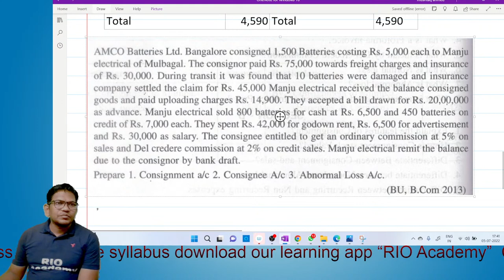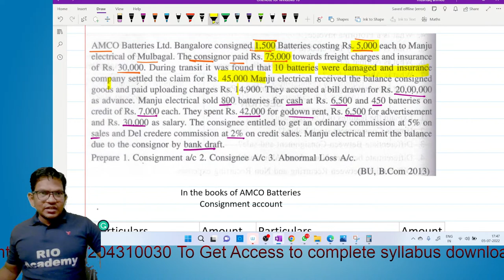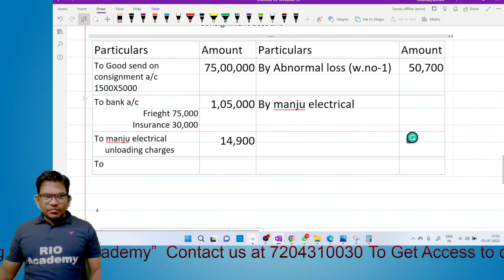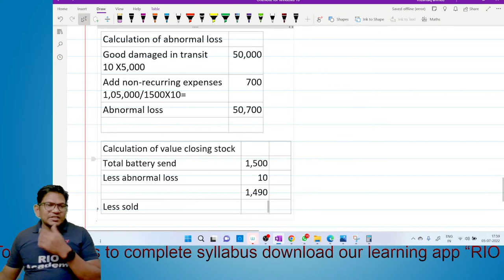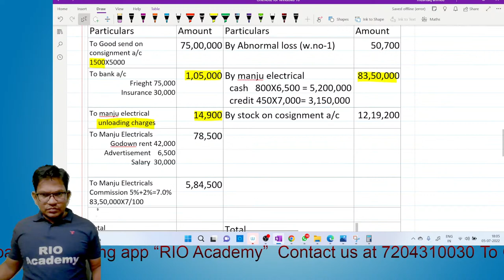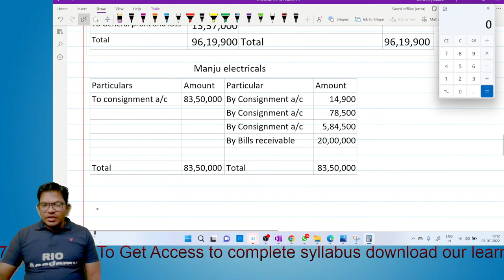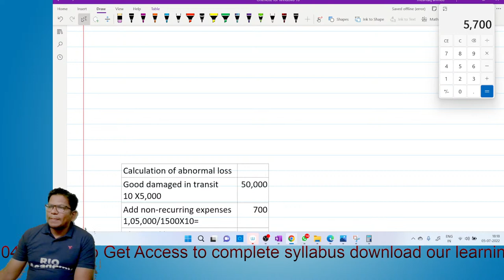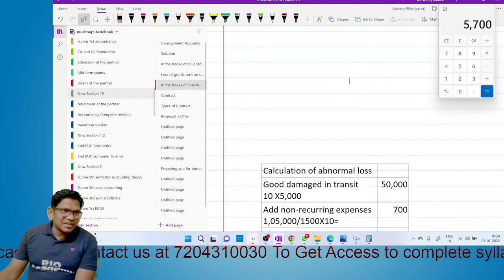B.com 2nd Semester | Financial Accounting | Consignment Accounts | Problems and solution | Day -6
B.com 2nd Semester | Financial Accounting | As per NEP | Syllabus -2022 | KUD | B.COM 2ND SEMESTER FINANCIAL ACCOUNTING |

Reference Books
I PUC Accountancy
II PUC ECONOMIC
II PUC computer sciences
II PUC BUSINESS STUDIES
II PUC ACCOUNTANCY BOOK
Best Calculator
Casio @ Rs 389
Casio @ 445

GEAR USED
○ My Camera: